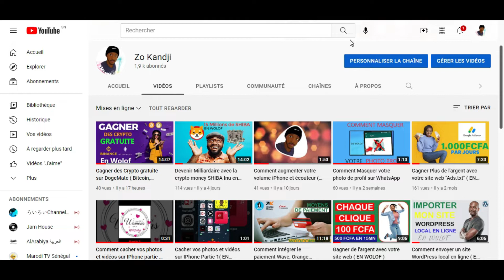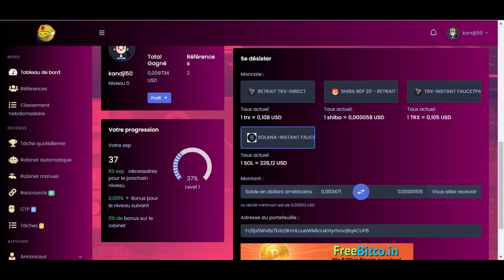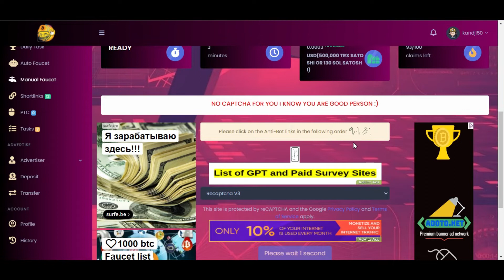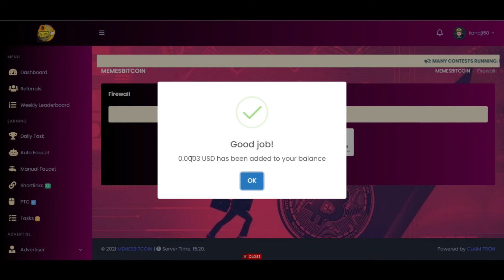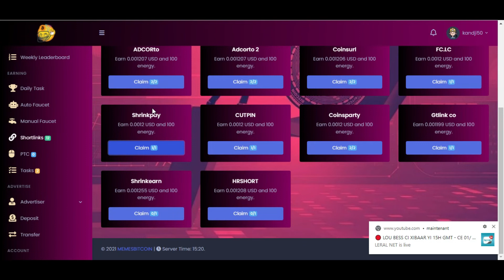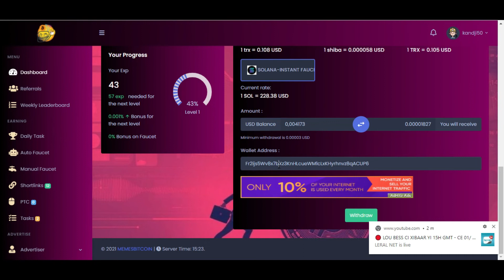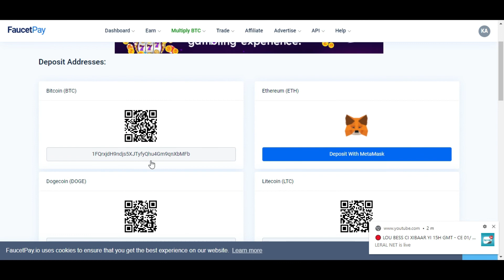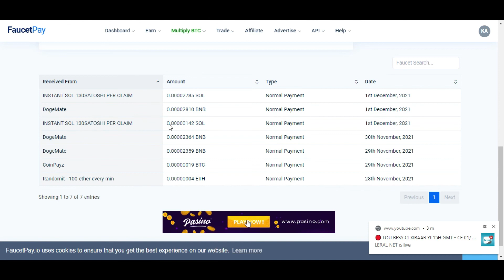Gagner des crypto gratuite Solona Shiba ou Tron En Wolof